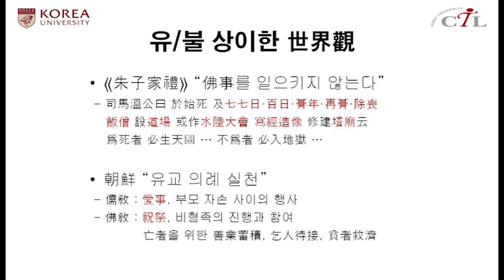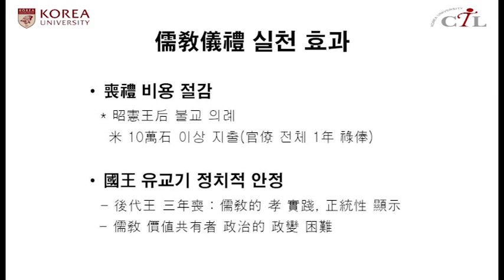[미니강좌] 2014-1 강제훈 꿈꾸는 조선 7강 세종과 3년상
조선의 역사와 문화를 유교 국가라는 설계가 있었고, 이에 입각하여 꿈이 실현되는 과정으로 이해하는 강좌이다. 유교 이념의 도입으로 변화된 모습과 이전의 전통이 계승되는 현실 사이의 갈등과 타협의 모습을 살펴본다.